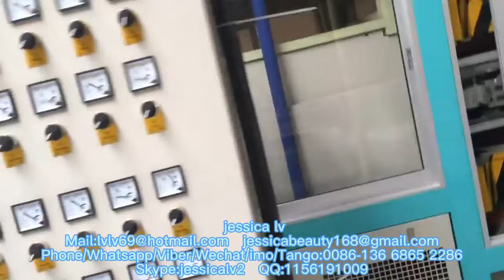ps foam plate vacuum forming machine for making take away food box